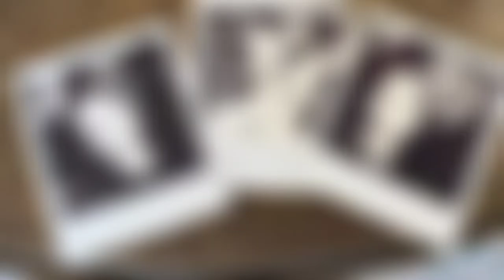Kaley Cuoco Expecting Baby No.1 with Tom Pelphrey | Pregnant Kaley Cucco Baby Bump Pictures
Kaley Cuoco Expecting Baby No.1 with Tom Pelphrey | Pregnant Kaley Cucco Bump Pictures

Kaley Cuoco has got some good news for her fans. The couple announced the happy news in separate Instagram posts on Tuesday.

Baby girl Pelphrey coming 2023 beyond blessed and over the moon.